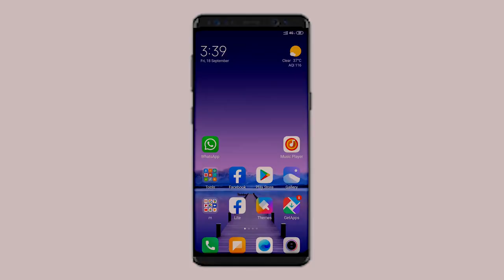Hammer KO True Wireless Earbuds Complete User Guide How to Use and Connect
Step by step guide to pairing Hammer KO with your Smartphone.

FAQs for Hammer KO wireless earbuds:

Ques- What's new in the latest Hammer KO wireless earbuds?
The KO earbuds bring in automatic pairing, premium audio quality, fall free design, smart touch control & lightweight design.

Ques- Does new Hammer KO sports wireless earbuds have full touch controls?
Yes, new wireless earbuds have full touch controls design.

Ques- Can I pick up calls from the Hammer KO wireless earbuds?
Yes, you can easily answer or reject your phone calls by using touch controls of your earbuds.

Ques- Can Hammer KO sports wireless earbuds store and play music?
Hammer KO earbuds have a remote music player controlled via the touch but it cannot store music in the device.

Ques- Do Hammer KO wireless earbuds have any internal memory?
No, these wireless earbuds do not have any internal memory.